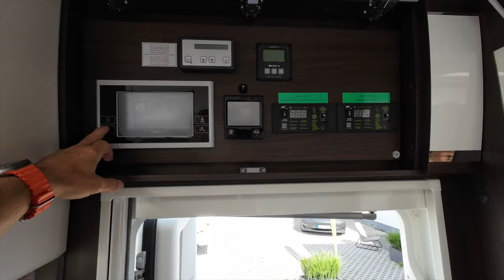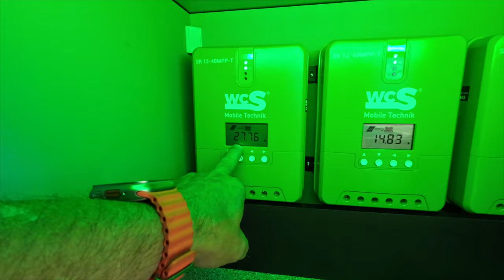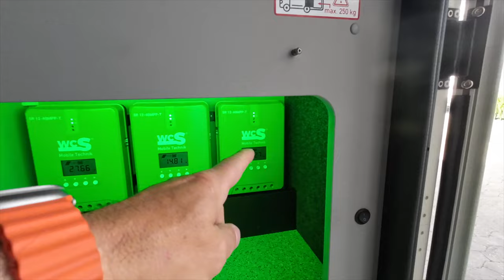Ein Mega Umbau | So machen wir es !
Alles rund um das Thema Camping hat uns schon immer begeistert. 2020 haben wir unseren Traum Wirklichkeit werden lassen und in Dinkelsbühl unsere Firma MiKa Caravan gegründet.

Meine – Wohnmobilelektrik:

3x 100 Wp Hochvoltmodul WCS
3x 130 Wp Hochvoltmodul WCS
1x Ladebooster WCS LBR 60
1x Combi 3000/200 von WCS
2x Lithium WCS Akku mit je 320 AH
1x Toilette Clesana C1